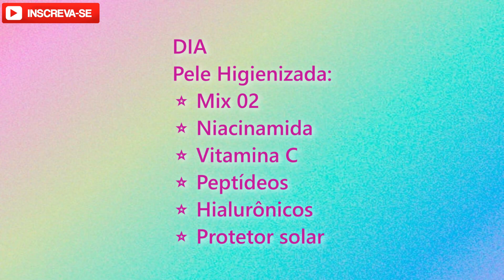VALENDO! O QUE EU ACHEI DOS PRODUTOS DA PRINCIPIA DEPOIS DE MESES USANDO!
Olá pessoas! Depois de meses usando os produtos da Linha de Cosméticos da Principia, trago meu parecer sobre os efeitos na minha pele.
Vitamina C, Niacinamida, Alfa Arbutin, Mix 2... Vale a pena conferir!

 @Principia Skincare